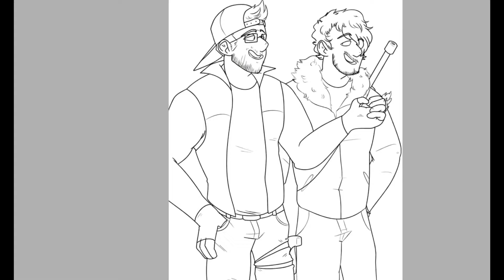[Speedpaint] Collab #1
This is a collab I did with my boi Jay(@Jays0nFMC). We both drew a bunch of lines, then the other person coloured them. Pretty cool right?

Feel like I learnt a bit about anatomy working with his beautiful lines.

Wanna do a collab with me? HMU - @Uzireloaded